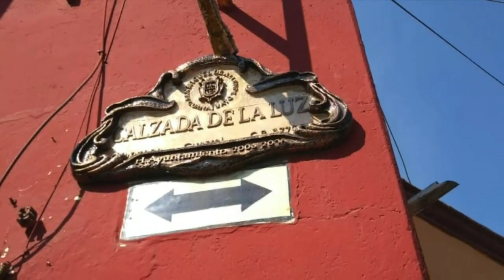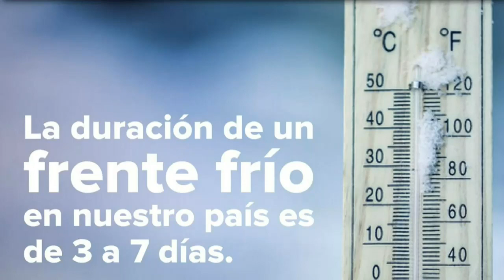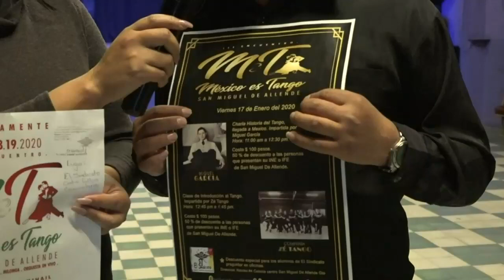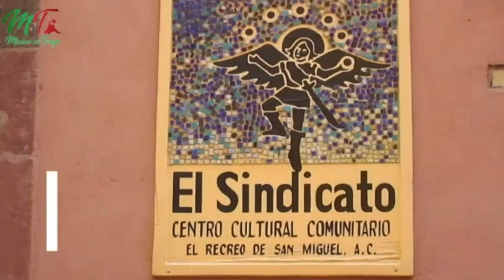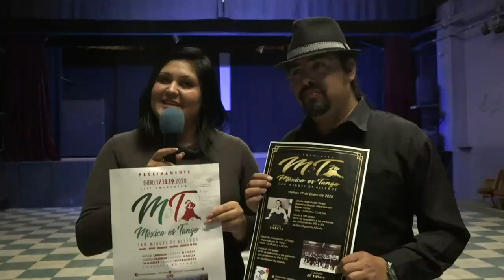Horizontes 15 Enero 2020 - José Gómez Centeno * El Pecheras